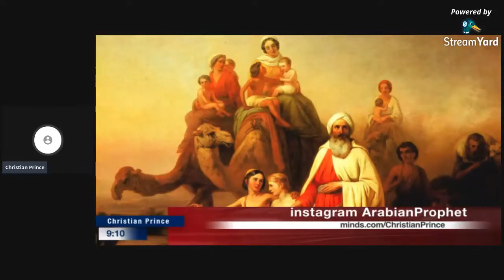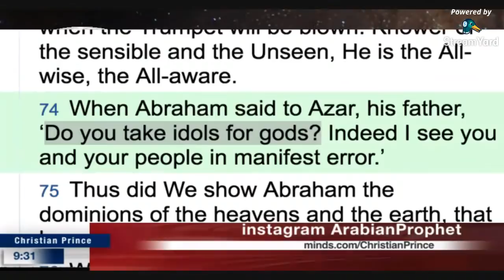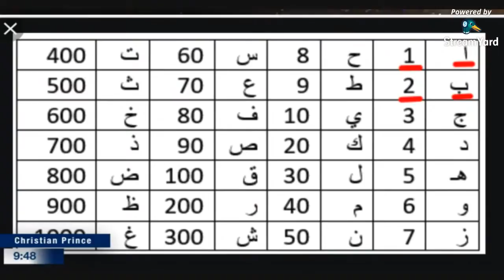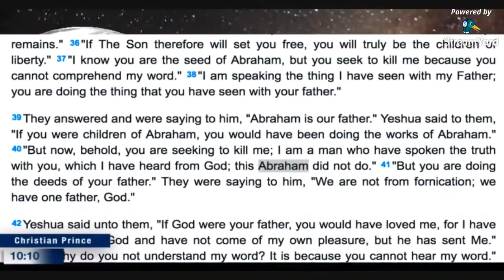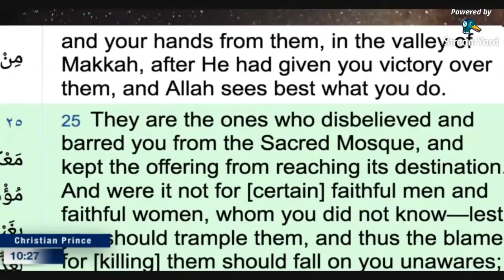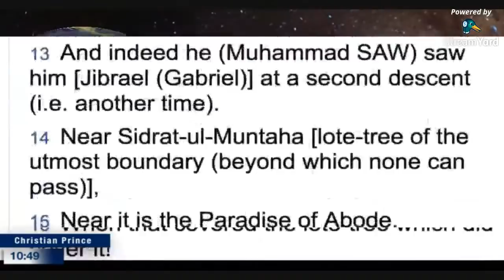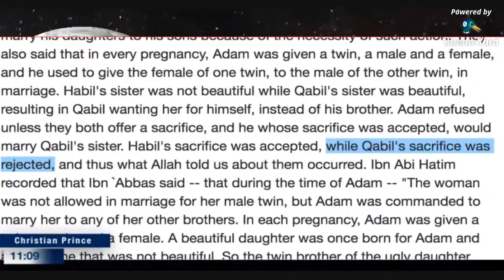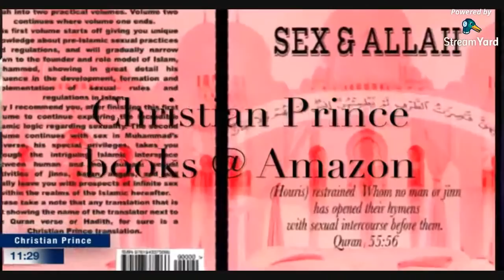Christianity and Islam are the Abrahamic Faiths?